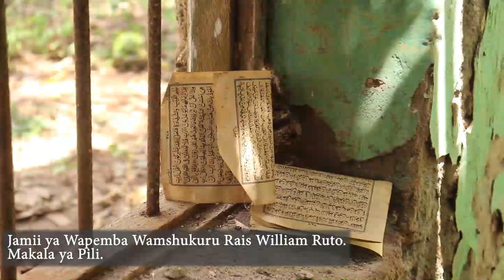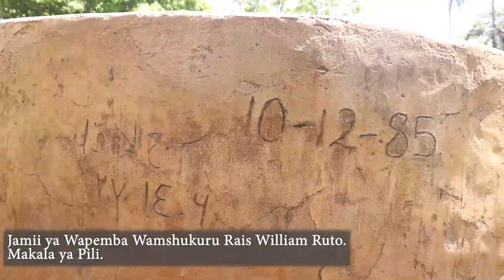Jamii ya Wapemba nchini Kenya Yamshukuru Mheshimiwa Rais William Samoei Ruto- Makala ya Pili.